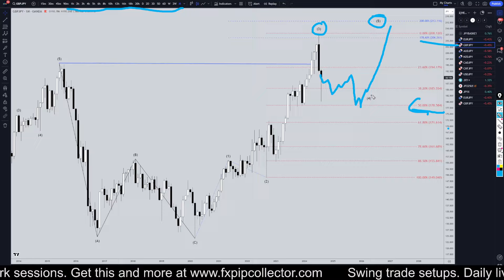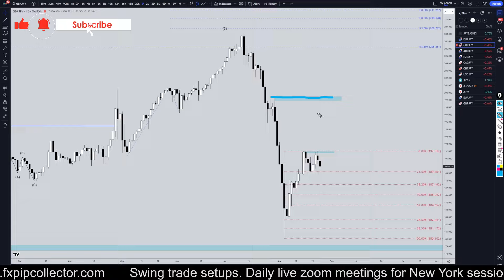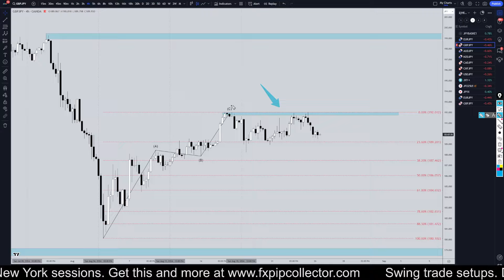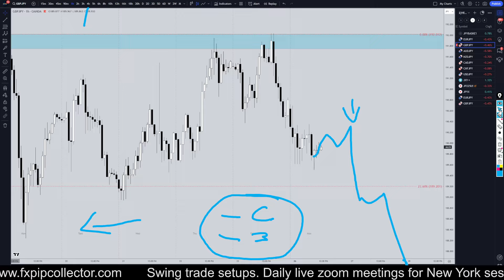Latest GBPJPY Forecast and Technical Analysis for August 26, 2024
Hello Traders! Here is today's GBPJPY technical analysis. I will be reviewing the GBP/JPY forecast using Elliot Wave Theory and Fibonacci. Learn and earn at the same time by seeing all my swing trade entries at the time I take them.

Learn to read the market without indicators and utilize proper risk management when analyzing Forex pairs like GBP to JPY.

This video is about GBP/JPY Trading Strategies: August 26, 2024, In-Depth Technical Analysis & Forecast.

👉USDCAD Forecast & Technical Analysis August 26, 2024, EUR USD